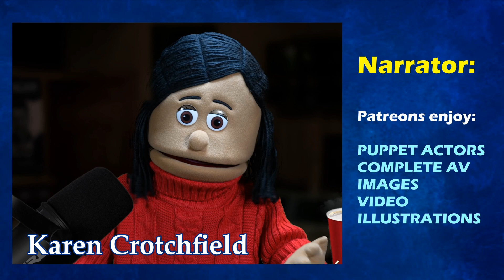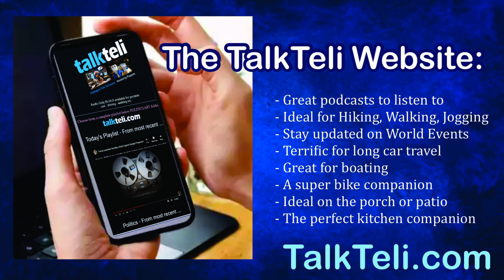Ford and GM going Bankrupt?